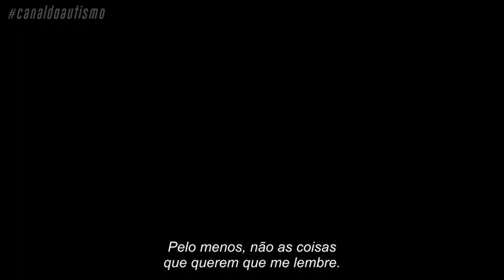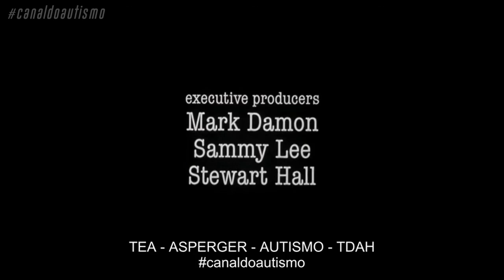Trailer - The United States of Leland - 2003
O Mundo de Leland - 2003
Um adolescente, Leland P. Fitzgerald (Ryan Gosling), é encarcerado após assassinar Ryan Pollard (Michael Welch), um menino AUTISTA. Pearl Madison (Don Cheadle) é o professor da ala especial da prisão onde Leland está confinado, sendo também um aspirante a escritor. Pearl pretende pegar a história de Leland e transformá-la num livro, especialmente ao descobrir que um famoso romancista, Albert Fitzgerald (Kevin Spacey), é o pai de Leland. A investigação de Pearl descobre alguns efeitos do crime em todos os envolvidos, incluindo Harry (Martin Donovan) e Karen Pollard (Ann Magnuson), os pais da vítima. Becky Pollard (Jena Malone), uma adolescente viciada em drogas, é ao mesmo tempo a ex-namorada de Leland e irmã da vítima. A situação também se complica com a relação da irmã mais velha de Becky, Julie (Michelle Williams), e seu namorado, Allen Harris (Chris Klein).